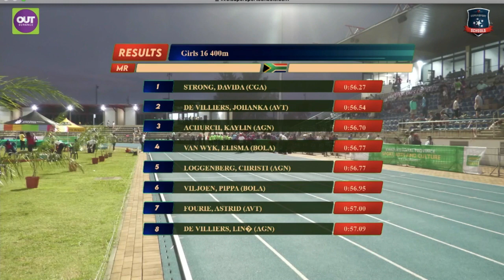Davida Strong wins 2023 SA Girls U16 Championships 400m in 56.27 in Pietermaritzburg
2023 South African U16, U18 & U20 Championships in Pietermaritzburg - Day 2 (24th March)

400m Girls U16 Final

1  Davida STRONG                     CGA     56.27
2  Johanka DE VILLIERS           AVT      56.54
3  Kaylin ACHURCH                   AGN     56.70
4  Elisma VAN WYK                   BOLA   56.77
5  Christi LOGGENBERG           AGN     56.77
6  Pippa VILJOEN                      BOLA   56.95
7  Astrid FOURIE                        AVT      57.00
8  Liné DE VILLIERS                  AGN.    57.09